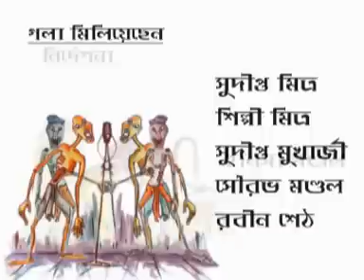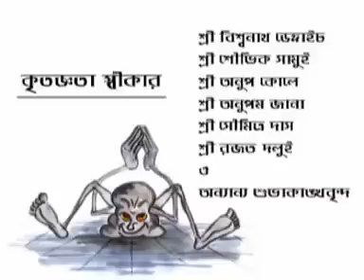BHOOTER BAPER SRADDHO | BANGLA RUPKATHA | THAKURMAR JHULI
Bengali animation with funny ghosts. Named Bhooter baper Sraddho. Based on Bangla Rupkatha / Upokatha
It is also known as Bamun ar Brombhodoityer Golpo.